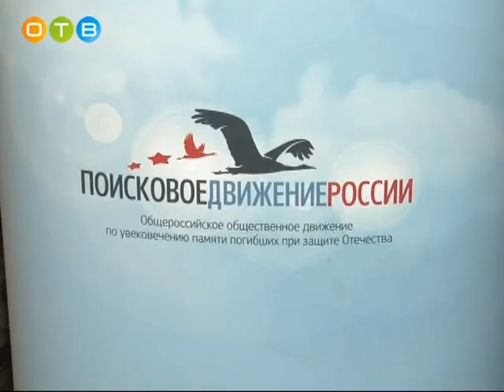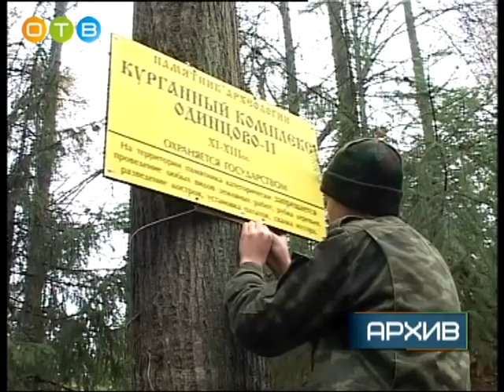20 летие поискового отряда «Китежъ»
20 лет назад поисковый отряд «Китежъ» совершил свою первую разведку. Тогда его основателю, Антону Кузнецову, было всего 18 лет. Съездив в составе других военно-патриотических объединений на поиски незахороненных бойцов в Белоруссию и на Бородинское поле, он пришёл к выводу: Одинцовскому району нужен свой поисковый отряд. Сейчас «Китежъ» - это 25 «бойцов» в Одинцово и столько же в Краснознаменске. Их возраст – от 14 лет и старше.